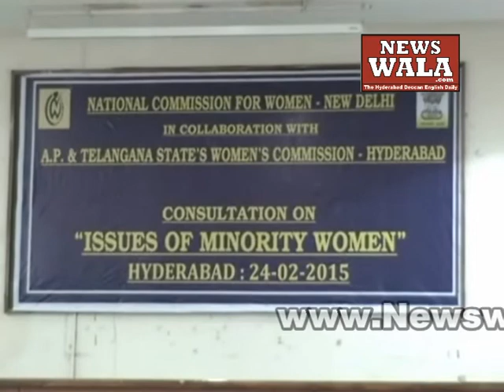Consultation on Issues of Minority women in Hyderabad by Shaheen Society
Consultation on Issues of Minority women in Hyderabad by Shaheen Society. Author: Rayees Azam